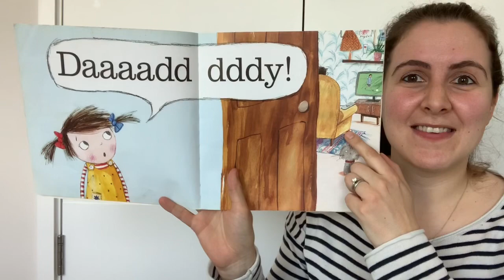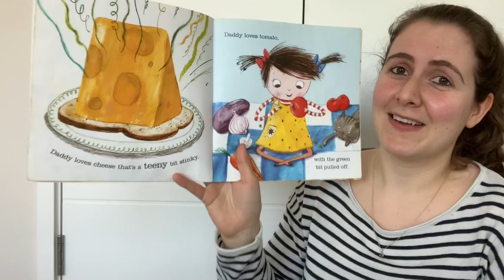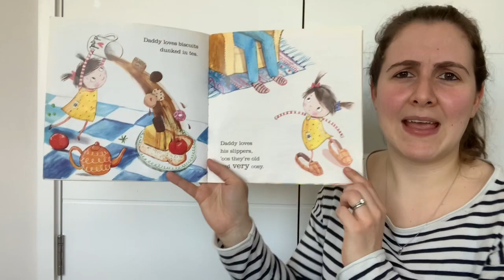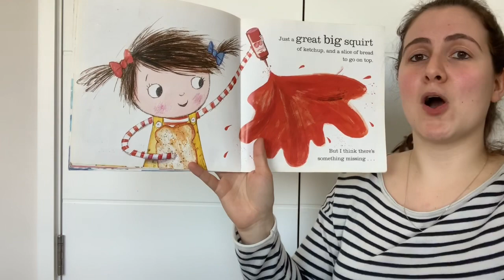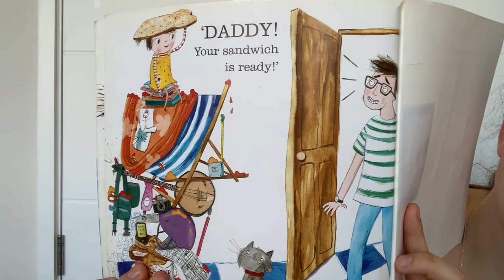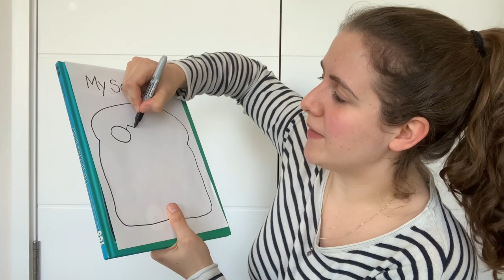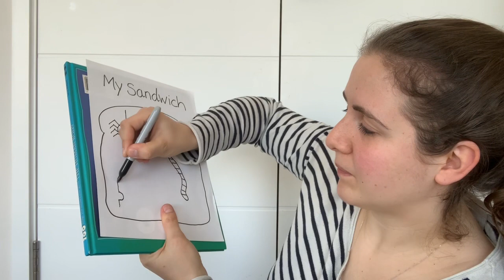Daddy’s Sandwich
We read a funny story before learning how to make our own sandwiches.